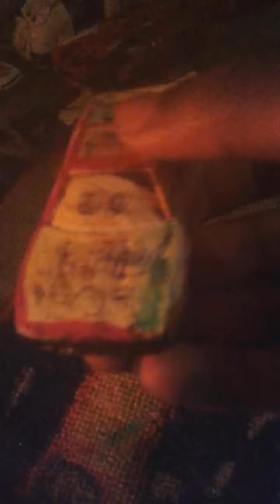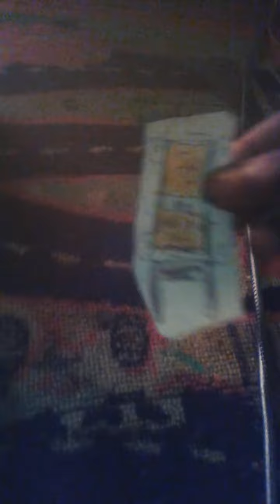Jack custom team